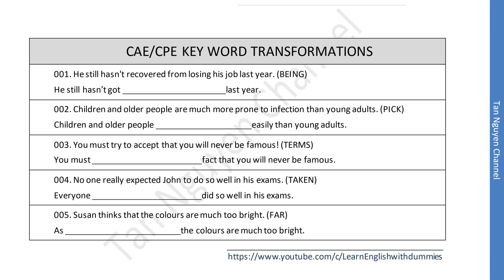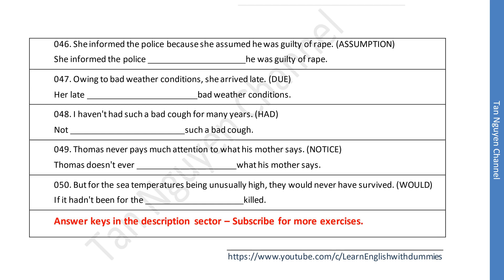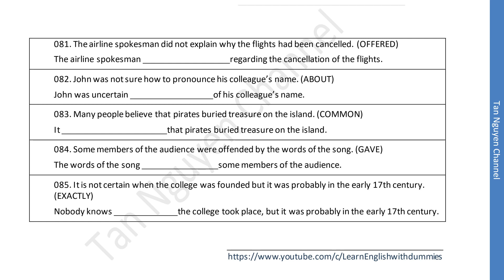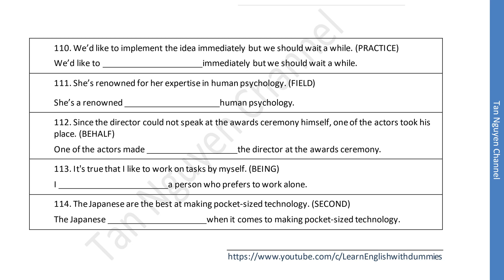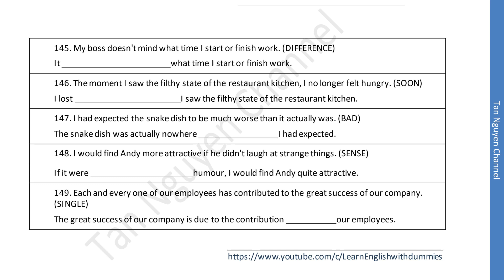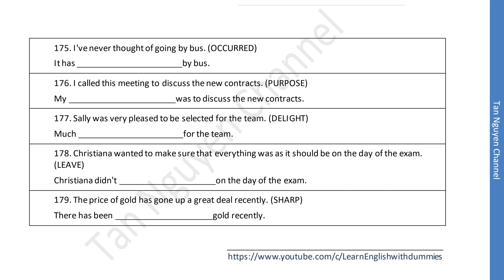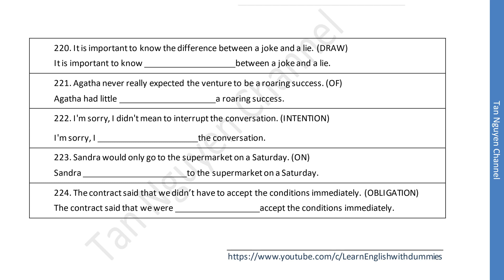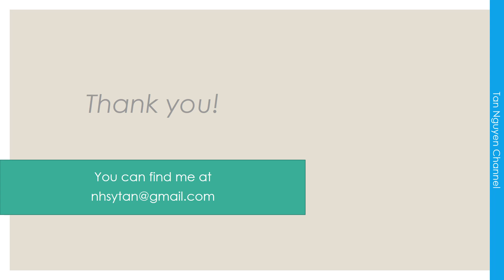CAE/CPE Key Word Transformations (254 sentences)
CAE/CPE Key Word Transformation (254 sentences)

The final part of the Reading and Use of English paper is Key Word Transformations. A sentence followed by a key word and a second sentence which has a gap in it. You have to use the key word to complete the second sentence so that it means the same as the first sentence.